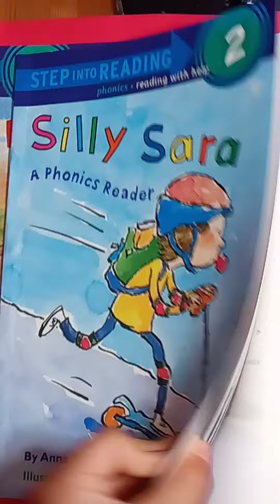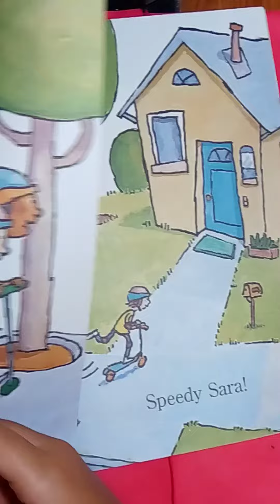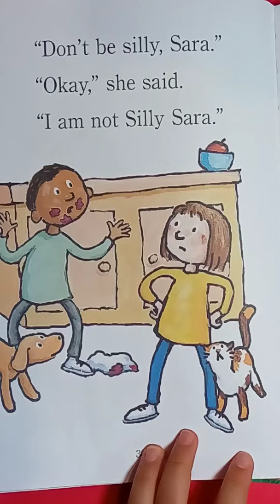Step to Reading, level 2, silly sara